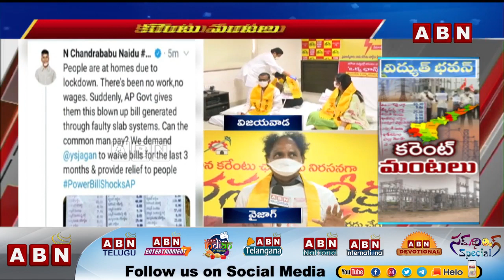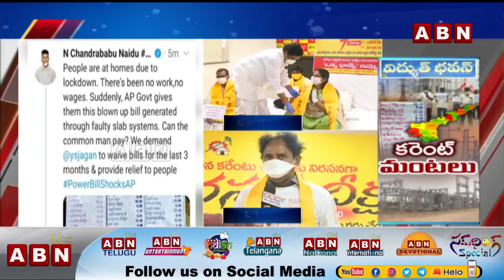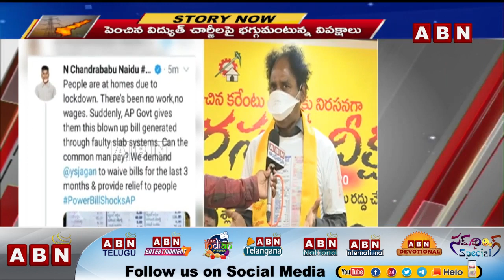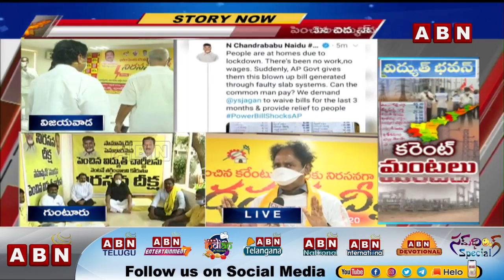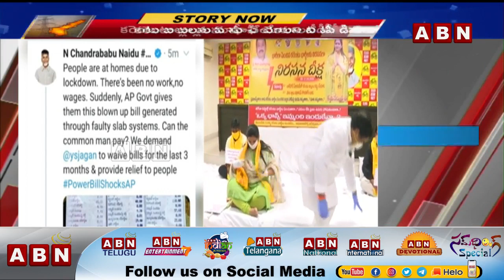TDP Leaders Protest against Electricity Charges in AP | ABN Telugu